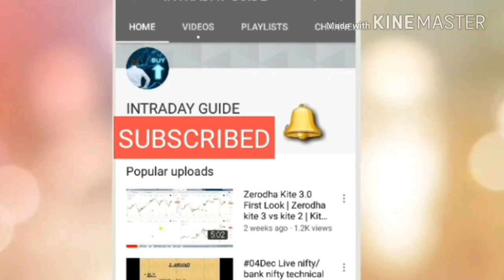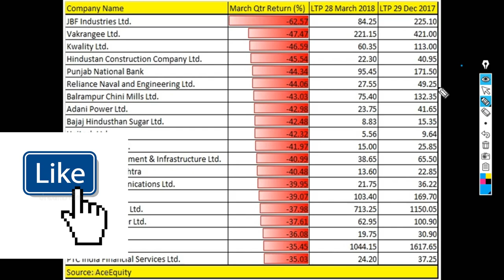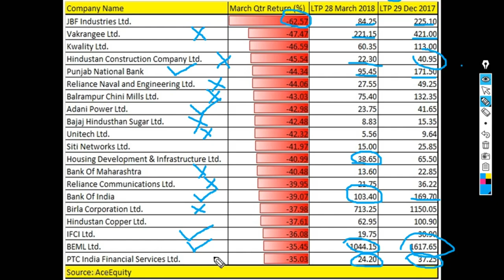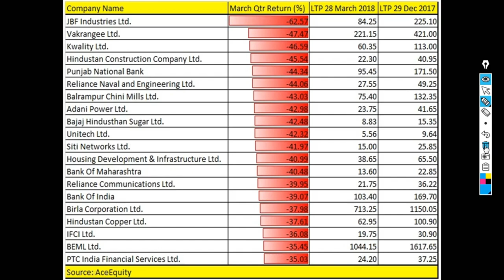20 Stock गिर गए 60% ; ख़रीदें या ना ख़रीदें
20 Stock गिर गए 60% ; ख़रीदें या ना ख़रीदें
Related Question...
penny stocks, best penny stock to invest, multibagger stocks, best share to invest mone in october, top penny stocks to trade, best share for long term, till 2020, panny stocks, top share to buy in april 2018, penny stocks for long term, penny, stock market, share market, below rs 1, less than 10 rupee, 10 rupees panny stocks, below, under, top share to invest in 2018, best penny stocks to buy today in 2018, less than 1 rs, low price, less investment, high returns,NEW MULTIBAGGER STOCK OF 2018 FOR LONG TERM INVESTMENT IN CHEAPEST PRICE|Top 5 Midcap Multi Bagger,
25 Multibaggers Penny Stocks for 2020...

IF YOU WANT:"Multibagger stock - Super Multibaggers -  Secret Multibagger Stock for 2018 (hindi) || IntradayGuide"

                     intradayguide